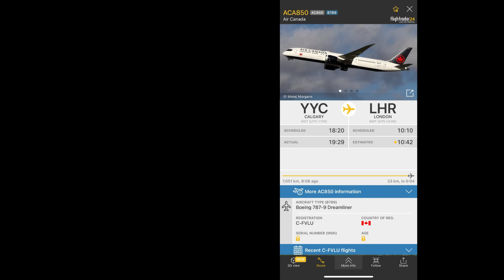Air Canada Boeing 787-9 rotates above my house towards London Heathrow airport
Aircraft: Boeing 787-9 Dreamliner
Registration: C-FVLU
Destination: YYC - LHR
Flight Number: AC850
Flight Time: 8 hours & 12 minutes